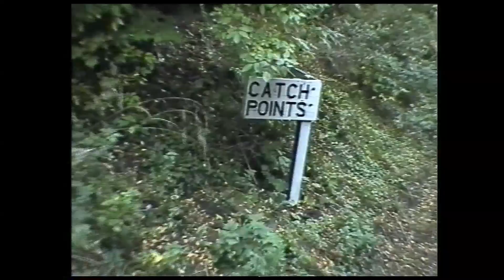Class 47 alive and kicking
Type 4 Class 47 CoCo locomotive,British Railways No.47643 (D1970)
 was purchased by the SRPS in 1995 after some of the members decided the previous year to preserve a Brush Type 4, and because a loco with ETH was required for testing of the societies mainline registered set of coaching stock. 47643 had been withdrawn back in 1991 with fire damage to the engine room wiring and had been dumped in Millburn Yard, Inverness. The SRPS bought the loco from a scrap merchant who had been unable to cut up the loco due to its remote location. It had also been based in Scotland most of its life. It moved by rail to Bo'ness in October 1995
Over the previous 4 years, several parts had been removed, in particular the power unit which had been heavily robbed. The turbocharger, intercoolers, heat exchanger and several pistons, heads and liners had been removed. Replacements were obtained from a number of sources and within 12 months the power unit had been completely overhauled, the damaged wiring had been renewed, and all the other missing material had been fitted. Lack of time meant it was only possible to give it a quick coat of paint and it appeared in XP64 colours at the SRPS September 1996 diesel gala. Further work was done after this to complete all the mechanical and electrical tasks and the loco was fully repainted inside and out, being finished in Intercity ScotRail livery in time for the September 1997 diesel gala.
Since then, it has seen regular use at the Bo'ness and Kinneil Railway, including hauling the Railtour ECS trains to the junction with the main line at Manuel.It has made 2 trips to other railways since restoration. In July 2000, it took part in the East Lancashire Railway diesel week, then, in August 2001, it received a last minute invite to the Diesel weekend at the Keighley and Worth Valley Railway. During 2005 "643" traveled by rail together with 27 001 and 26 024 to the North Yorkshire moors Railway for their Diesel Gala.

British Railways No.47643 (D1970)
Type 4 Class 47 CoCo locomotive,

Acquired 1995. Operational. BR ScotRail livery.
Built 1965, BR Crewe. 2,580 BHP.
A total of 512 Brush Type 4 locomotives were built between 1962 and 1968 at Crewe Works and the Brush Falcon Works in Loughborough. Although an early design, built without full prototype testing, this was a very successful class, and 512 locomotives were built. Type 4 locomotives were intended for express passenger work.
D1970 (renumbered 47269 and latterly 47643) was built at Crewe, and when delivered in October 1965 was allocated to Haymarket Depot, Edinburgh. Since then it has been based in Scotland for most of its life. The locomotive was withdrawn in 1991 with fire damage to the engine room wiring, and has been extensively restored.
This Class saw extensive use in Scotland on express passenger traffic, including use on push-pull services between Edinburgh and Glasgow.
The loco is operational and in service at the Bo'ness and Kinneil Railway after It’s radiator roof refurbish and full loco repaint at the end of 2018. please check out Pics and video at: